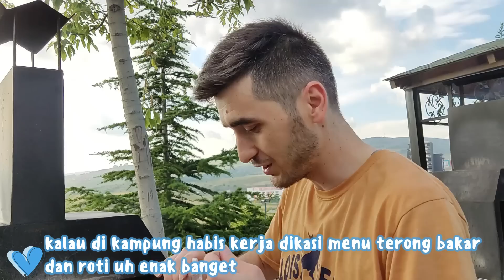SEHARIAN BARENG NENEK DAN KAKEK TURKI, RIANG BANGET